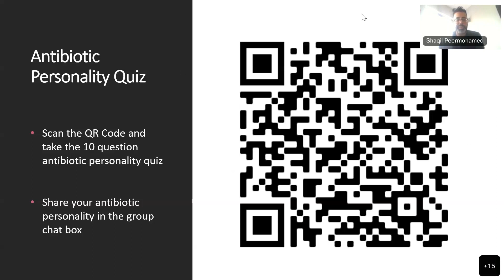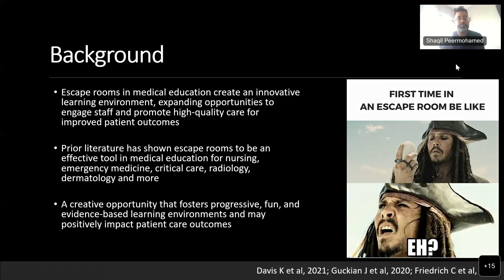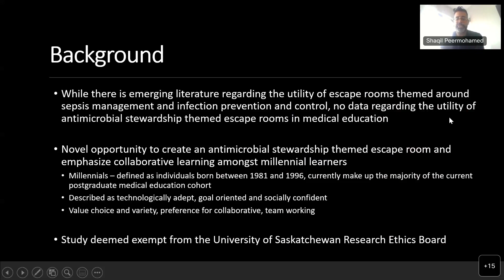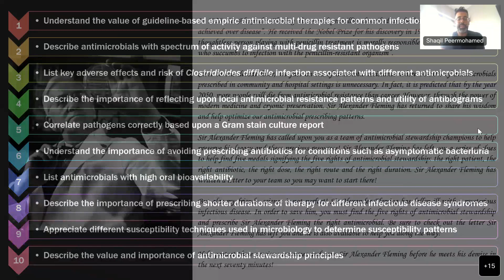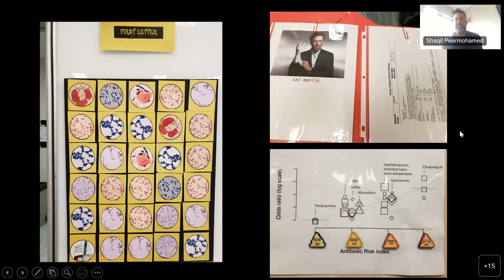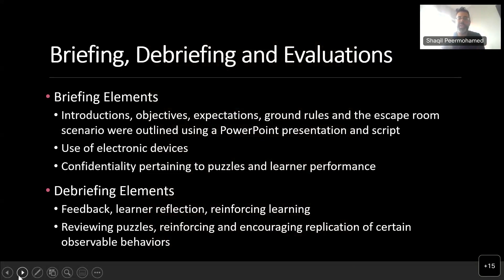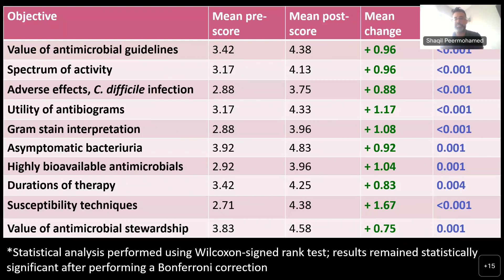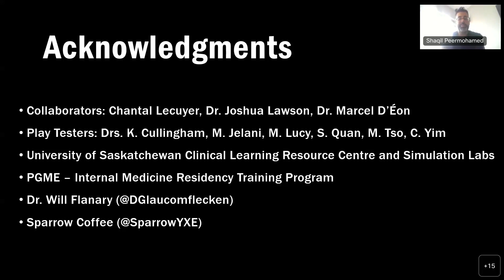Antimicrobial Stewardship Escape Room - Dr. Shaqil Peermohamed (June 2022)